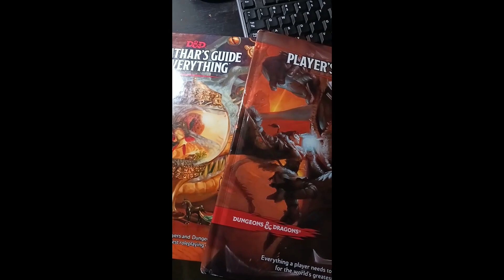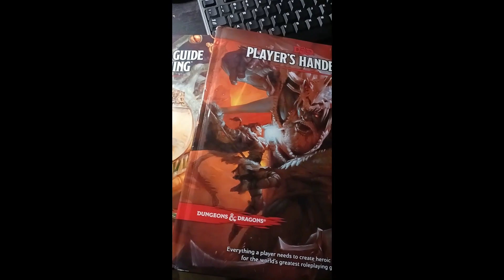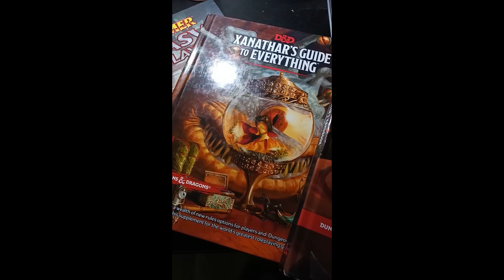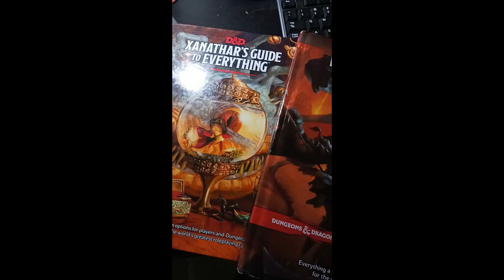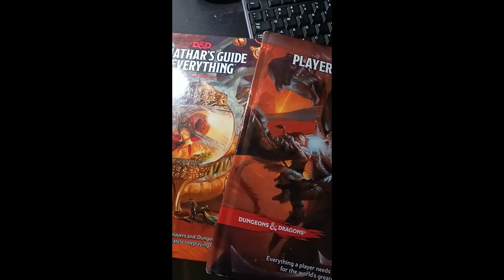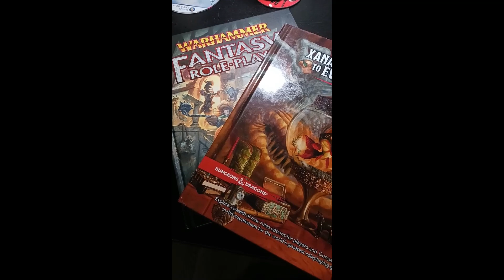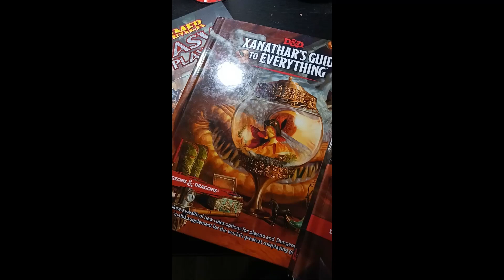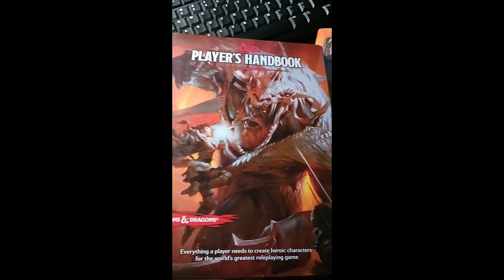Roleplaying History Episode 86: Arcane Magazine's 50 Best Roleplaying Games of All Time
This week, we break down the poll that Wayne seems to refer to all the time.  We also drop some knowledge about the brief existence of Arcane Magazine.  Will YOUR favorite RPG make the poll?  If it came out before 1996, it's seriously possible.  Let the debates begin.

Online:  badgmproductions.net